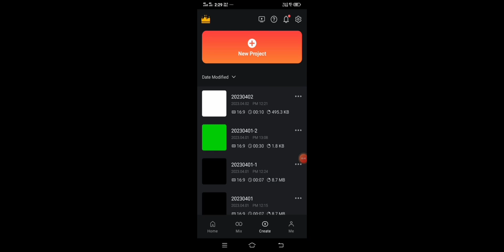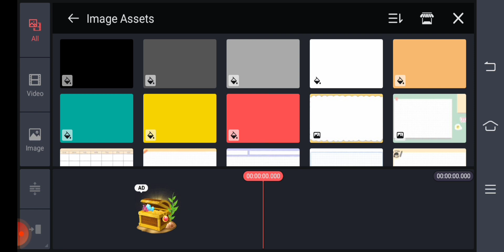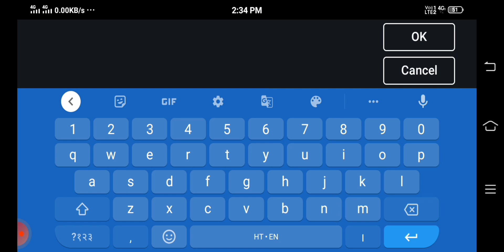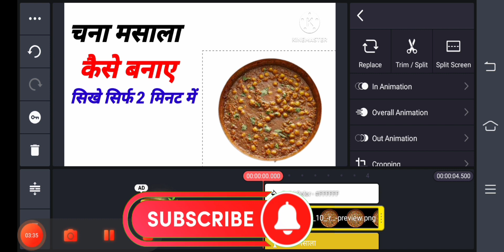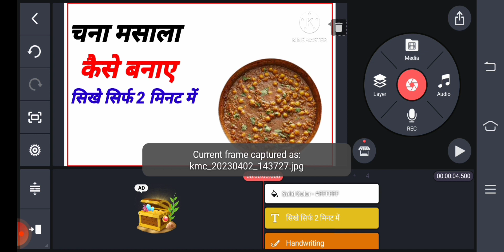अब kinemaster से बनाए बेहतरीन thumbnail वो भी 2 मिनट में | Kinemaster se Thumbnail kaise Banaye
Hello Everyone
Hello Dosto Aaj Ke Video me Meine Apne YouTube Channel Ke video ke  liye Professional Thumbnail Kinemaster App se Banana Sikhaya hai to Aap bhi  Kinemaster se YouTube Thumbnail Asani Se Meri Tarah Bana sakte hai to ummid hai ki apko ye video jarur Pasand Ayega